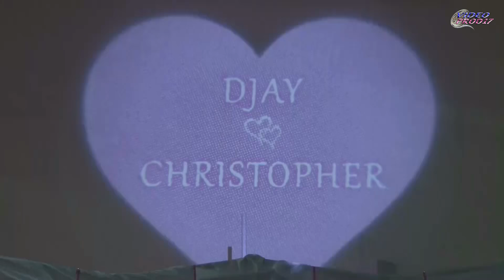Teaser Djay et Christopher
Un souvenir que je ne suis pas prête d'oublier tellement les mariés, leurs familles et leurs amis furent adorables!! Je souhaite beaucoup de bonheur à ce gentil couple!